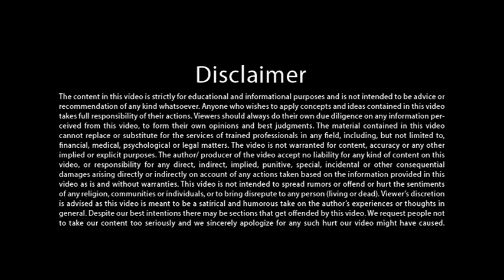विचारों से लगाव मिटाने का तरीका Freedom from All Attachment - SIRSHREE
इस video को पूरा देखने के लिए नीचे दी गयी लिंक पर क्लिक करें

संदेश शीर्षक:
मोह-मायाजाल, ममता-प्रेम या विकार, विचारों से लगाव मिटाने का तरीका
संसार में आत्मनिर्भर जीवन कैसे जीएँ
Freedom from All Attachment Series - Part 1

मोह की शतरंज, मुक्ति के पहले 5 कदम
विकारों की कमज़ोर कड़ी मोह